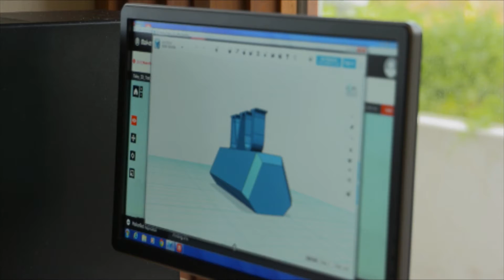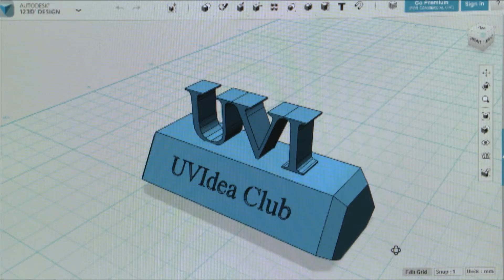UVIdea - 3D Printing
CBS Sports interview with the University of the Virgin Islands Innovation Design and Entrepreneurship Association (UVIdea) students and advisor.  UVIdea describes the Innovation Center and 3D printing at UVI.